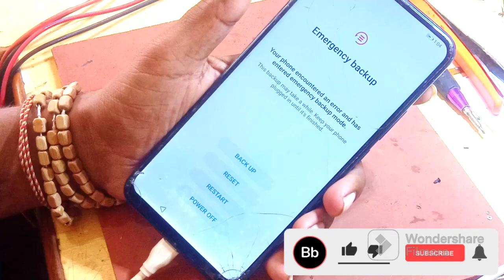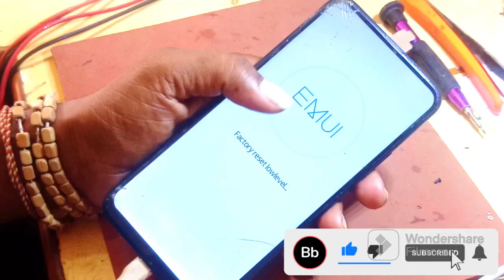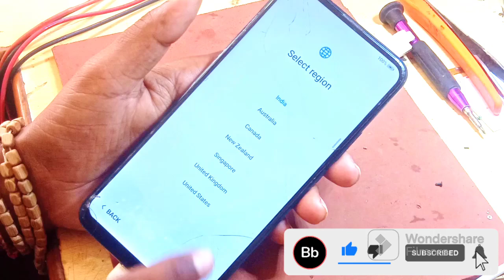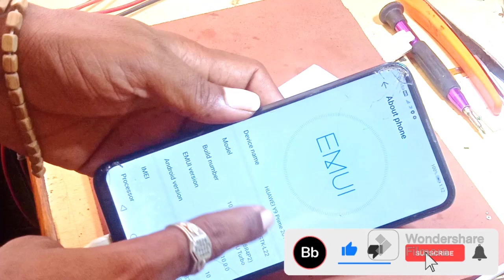pattern unlock,hard reset,Huawei mobile phone frp unlock